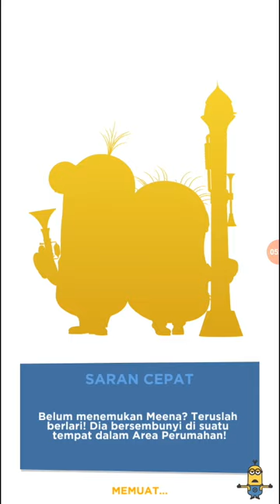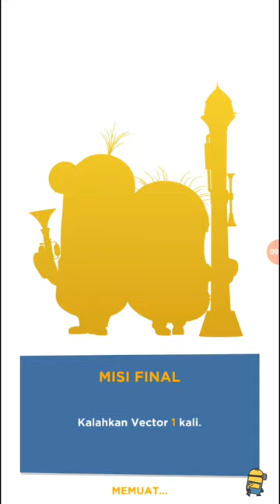Minions Rush Babak 1 Misi 6 10 Lawan Bos !!!